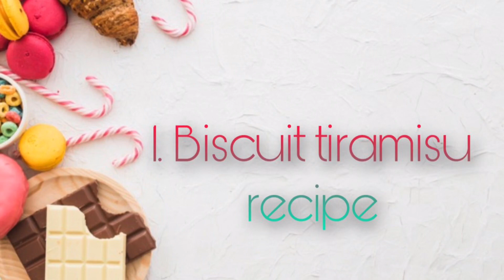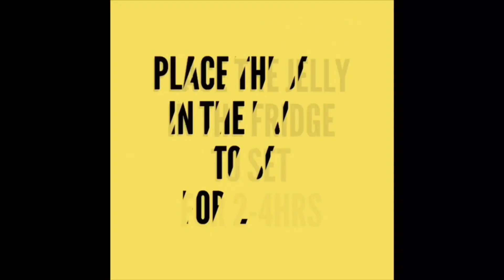6 Easy No Bake Layered Dish recipes | Dessert ideas for parties using biscuits/bread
6 amazing layered dessert recipe from bellyupcooking. checkout the recipes .